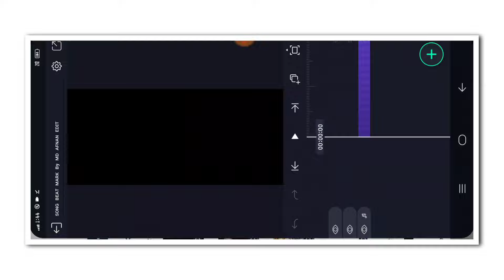🍂NEW TRENDING BOY'S LAYRICS VIDEO EDITING KANNADA IN ALIGHT MOTION NEW VIDEO EDITING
❤️ಧನ್ಯವಾದಗಳು❤️

 ✨ Friends ❤️
MD AFNAN EDIT 🥰
(Thankyou)